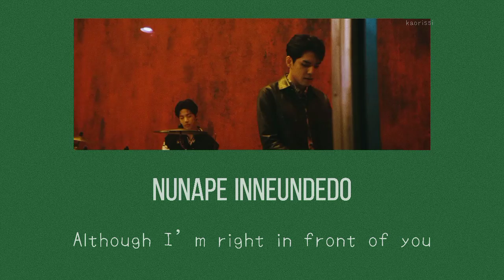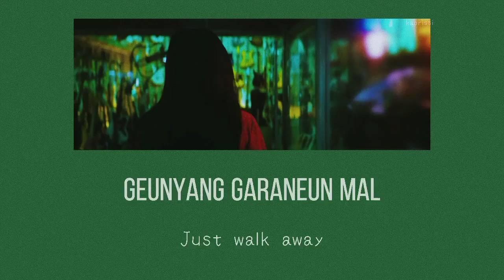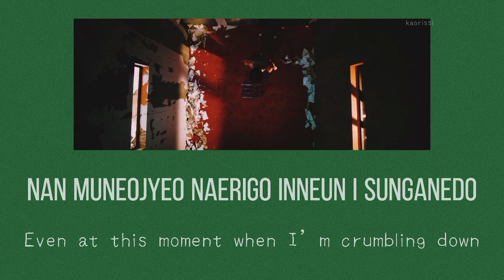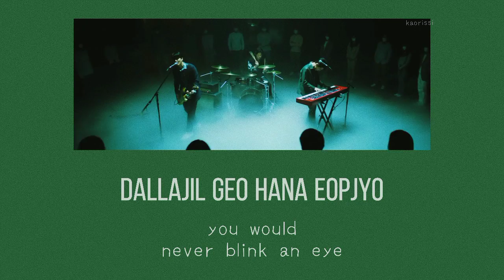RIGHT THROUGH ME by DAY6 (LYRIC VIDEO)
Stream! Stream!